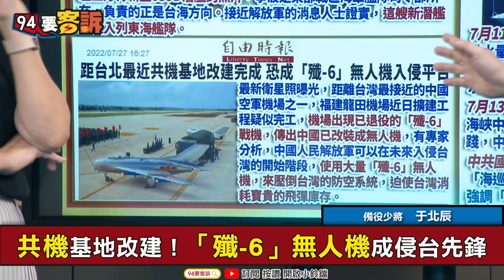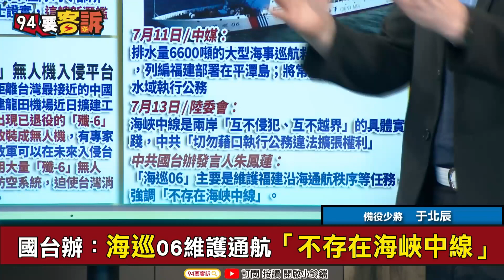【94要客訴】解放軍強搶台海控制權？039D新潛艦服役東海艦隊！海事船突破中線！于北辰：假維護和平製造灰色衝突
主持人 楊琇晶｜備役少將 于北辰

台海緊繃！中國039D新潛艦服役東海艦隊
共機基地改建！「殲-6」無人機成侵台先鋒
中國用海事船突破中線！想接管台灣海峽？
國台辦：海巡06維護通航「不存在海峽中線」

友邦連結區